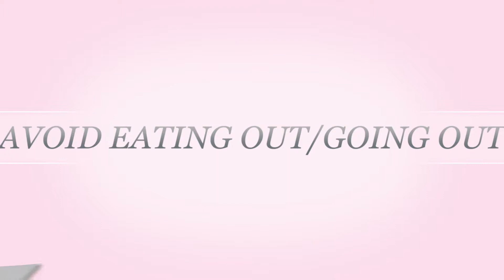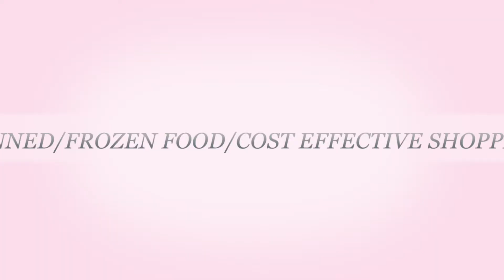TIP TUESDAY|| SAVING MONEY AS AN INTERNATIONAL STUDENT IN AUSTRALIA || KENYAN YOUTUBER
Hey guys,
Today we are talking about saving money especially as an international student or as a student in general.

xoxo

@Margaretdzimba on instagram